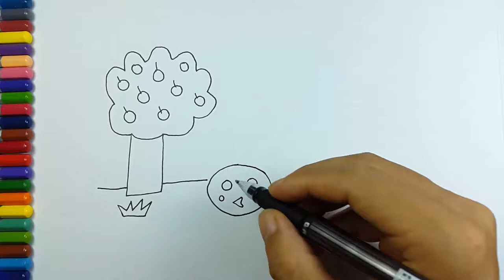How to Draw a Rainbow Coloring Pages | Kids Songs Learn Drawing | Art Colours for Children